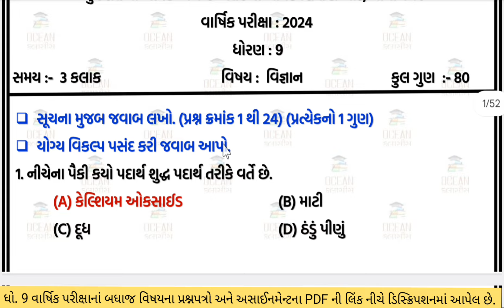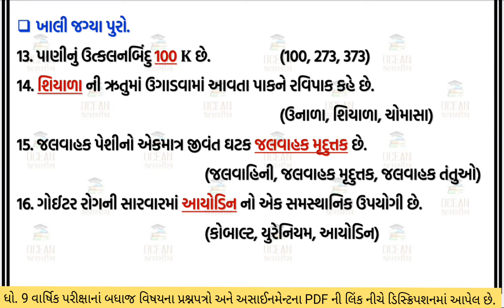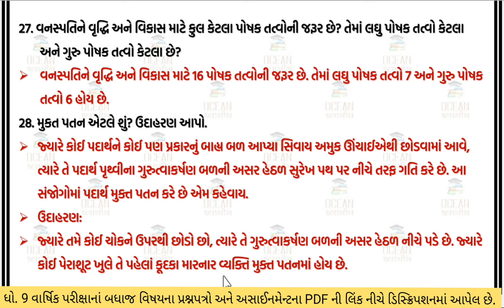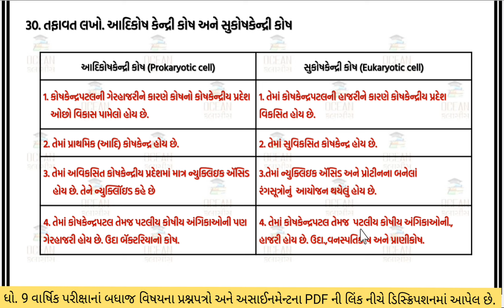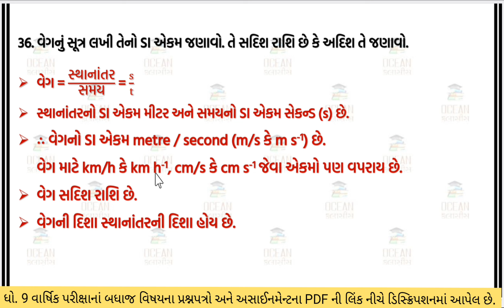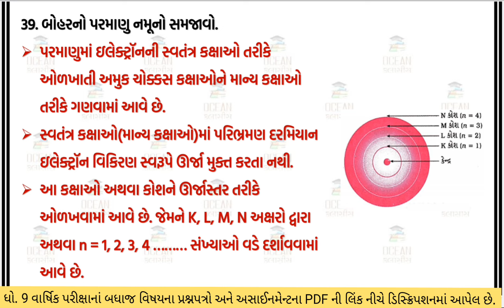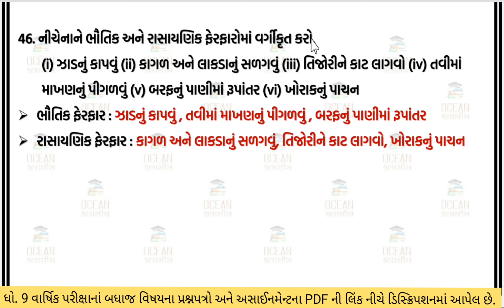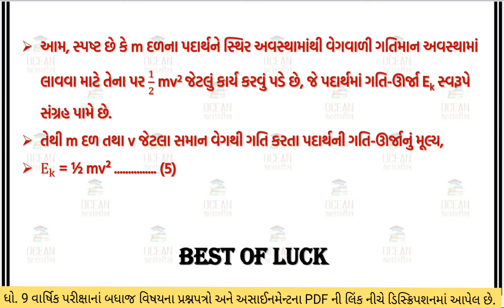dhoran 9 Science varshik pariksha paper solution 2024 | std 9 vigyan varshik pariksha paper 2024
Varshik parixa 2024 | dhoran 9 science varshik parixa 2024 paper solution | std 9 vigyan varshik parixa april 2024 paper | dhoran 9 viganan annual exam solution | standard 9 vigyan varshik parixa 2024 | ધોરણ 9 સામાજિક વિજ્ઞાન વાર્ષિક પરીક્ષા 2024 પેપર સોલ્યુશન.
∎ WhatsApp ચેનલમાં જોડાવા માટેની લિંક :-

∎ બિઝનેસ ઇન્ક્વાયરી માટે સંપર્ક કરો 👇👇
dhoran 9 science,
science paper dhoran 9,
dhoran 9 vigyan nu paper,
ધોરણ 9 વિજ્ઞાન નુ પેપર,
dhoran 9 science paper varshik pariksha,
dhoran 9 varshik pariksha vigyan,
ધોરણ નવ વિજ્ઞાન પેપર,
dhoran 9 vigyan varshik pariksha,
std 9 varshik pariksha 2024 vigyan paper solution 80 marks,
dhoran 9 science pariksha vigyan paper,
ધોરણ 9 વિજ્ઞાન પેપર વાર્ષિક પરીક્ષા 2024,
વાર્ષિક પરીક્ષા ધોરણ 9 વિજ્ઞાન,
dhoran 9 paper vigyant,
varshik pariksha 2024,
std 9 science dvitiya satrant parixa 2024,
std 9 viganan dritiya parixa 2024,
dhoran 9 science varshik parixa 2024,
dhoran 9 science varshik pariksha 2024,
dhoran 9 viganan varshik pariksha 2024,
dhoran 9 vigyan varshik pariksha 2024,
ધોરણ 9 વિજ્ઞાન વાર્ષિક પરીક્ષા 2024,